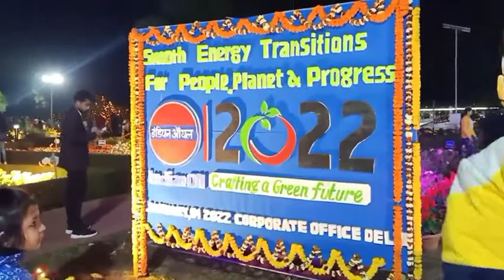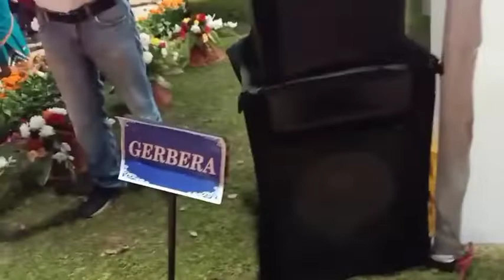BGR flower show @Treveler Nayan daak log palu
BGR flower show @Treveler Nayan daak log palu  bahut vall lagil

Bongaigaon refainary
flower show